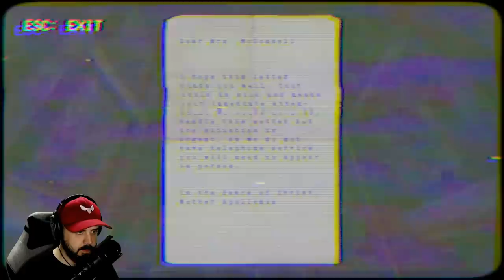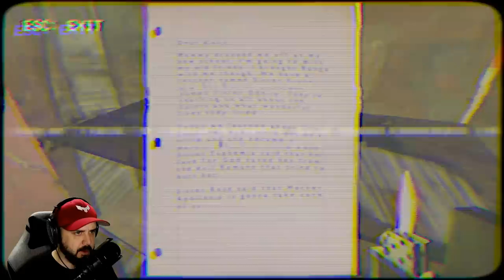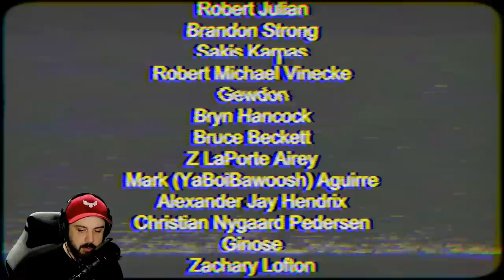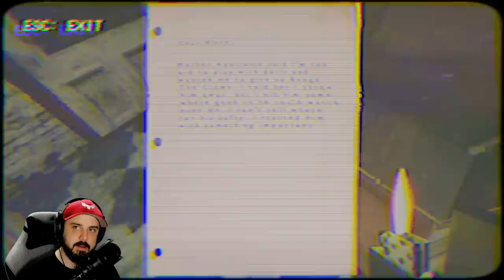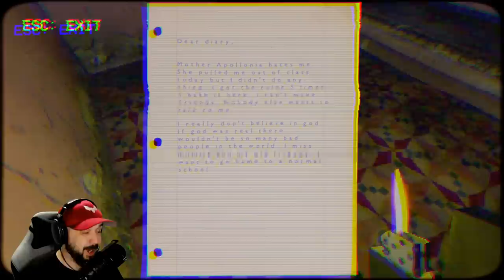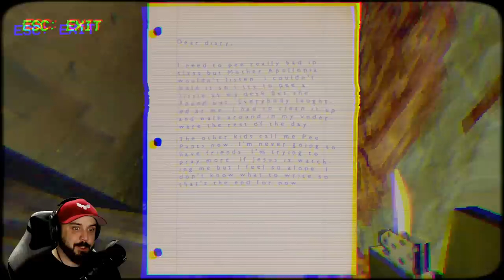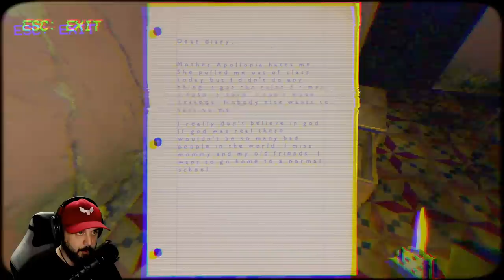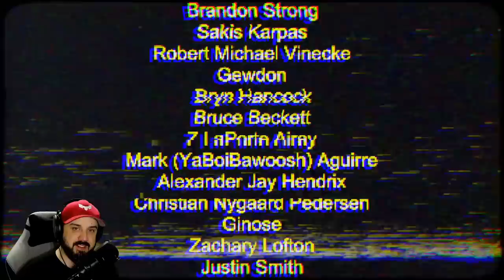1000 PERCENT INCREASE IN HEART ATTACK | Nun Massacre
Nun Massacre is loud. Warning headphone users.

VIDEO MUSIC

PC SPECS

Skylake 6700
GTX 1070
Maximus VIII Hero
32 Gb Corsair Ram
5TB Hard Drive Space